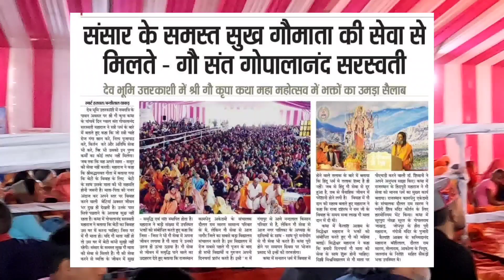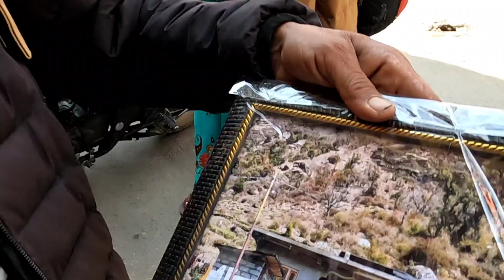गौमाता गौसेवा Uttarkashi - 3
Uttarkashi Part 3
as I mentioned I was really fortunate to experience and be part of Gau Katha
this all Maharaj is actually deserve more respect
teaching Maharashtra folk dance to Uttarkashi kids was fun and challenging too but they did brilliant in such a small workshop of 3 days
next video really excited to upload as I went to Dodital trek lord Ganesha's Birth Place and first time experience Snow fall and ice ❄️🥶